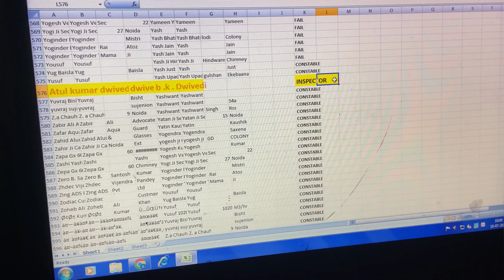Police के पिटाई के बाद Police बनने का जुनून देखिए Mission Police | Motivational Video | Givekart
Mission 212 | Mission Imposition

Ye Video sirf aapke Motivation aur Entertainment ke liye banaya gya hain Video me dikhaye gye sare casts Sirf apke Entertainment ke liye hain , Video me hate ma pahuchaye Thankyou |

Casts.

ATUL PANDAT JI
AJAY GUJJAR
AJAY NAYAL
ARIHANT BHADORIA
SUNDRAM DUBEY
RAVI SHUKLA

—-DIRECTOR / WRITTEN / LOCATION
ATUL PANDAT JI

—-EDITING
 CHETAN & ATUL PANDAT JI

—-SHOOT
GIVEKART & TEAM

•••HIT

MISSION POLICE
पुलिस
Mission 212
Motivational video
Givekart
Givekart Entertainment
New video
New Motivational video
2022 new video
Comedy
Atul pandat ji
Meetup gone wrong